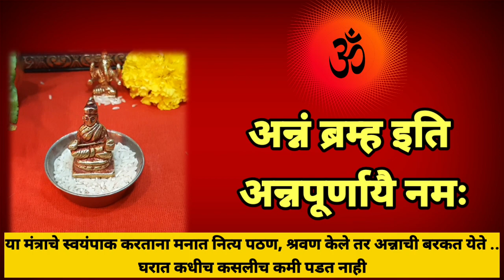स्वयंपाक करताना अन्नपूर्णा मातेचा मंत्र पठण करा अन्नाची सदैव बरकत राहील|shakambhari purnima 2023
shakambhari stotra
shakambari purnima
shakambhari purnima
annapurna mantra
purnima 2023
2023
shakambhari navratri
shakambhari purnima
shakambhari
शाकंभरी
शाकंभरी पौर्णिमा
shakambhari stotra
shakambhari navratri 2023
shakambhari mata mantra
shakambhari devi mantra
shakambhari mantra
durgashtami
दुर्गाष्टमी
शाकंभरी मंत्र
शाकंभरी माता मंत्र
शाकंभरी देवी मंत्र
shakambhari navratri
shakambhari navratri 2023
shakambhari navratri 2023 dates
shakambari navratri
shakambhari purnima 2023
shakambari purnima
शाकंभरी नवरात्र 2023
शाकंभरी पौर्णिमा